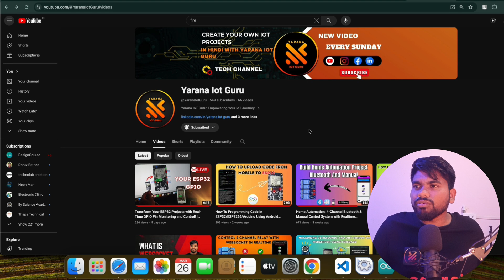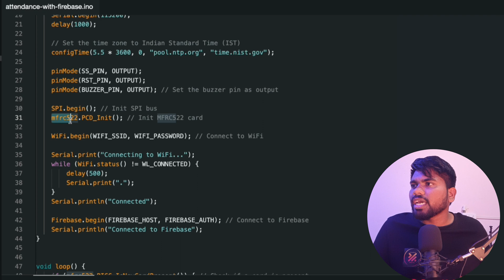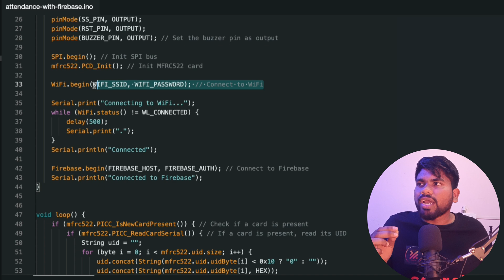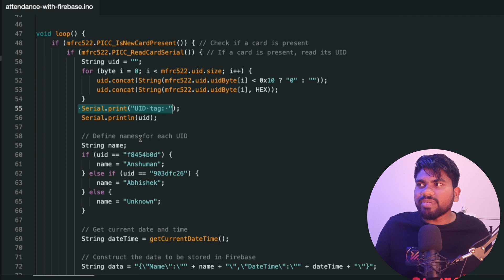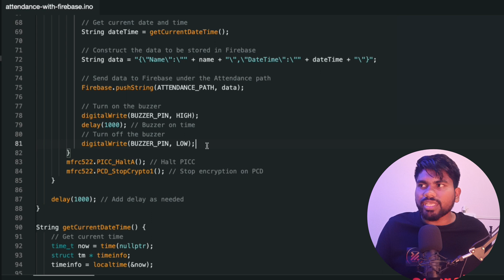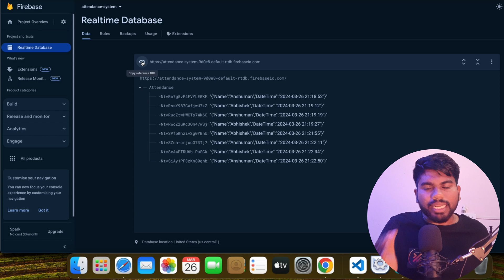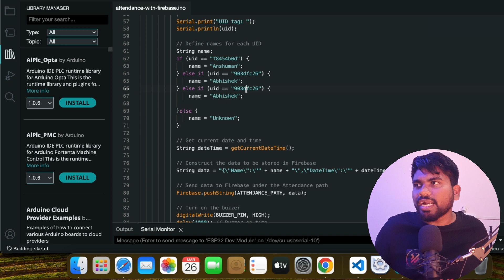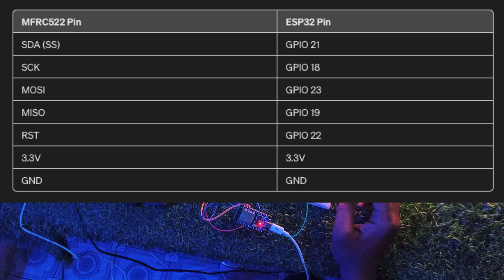Smart Attendance System Real-Time Tracking Using RFID, Firebase Integration, and Custom Android App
Welcome to Yarana IoT Guru, your go-to channel for cutting-edge IoT projects and technology insights. Today, we're thrilled to present our latest project: the Smart Attendance System. In this project, we've seamlessly integrated RFID technology, Firebase database, and a custom Android application to create a comprehensive attendance tracking solution.

Firstly, we leverage RFID technology for seamless identification. We've utilized the MFRC522 RFID module to read unique IDs from RFID cards or tags. These IDs are then processed to identify individuals, making attendance tracking efficient and error-free.

Next, we've integrated Firebase into our system for real-time data management. With Firebase, we're able to securely store attendance records in the cloud, ensuring accessibility and reliability. By leveraging Firebase's real-time database capabilities, our system provides instant updates, allowing administrators to monitor attendance on-the-go.

Furthermore, we've developed a custom Android application to provide a user-friendly interface for attendance management. Through the app, users can easily view attendance records, generate reports, and manage attendance data effortlessly. This custom app enhances user experience and simplifies the entire attendance tracking process.

Overall, our Smart Attendance System offers a robust solution for organizations seeking efficient attendance management. By combining RFID technology, Firebase integration, and a custom Android app, we've created a versatile system that streamlines attendance tracking and enhances organizational productivity.

Join us on this enlightening journey into the world of IoT, and create your own web-controlled LED system! Together, let's make your home smarter and more connected! 🏠🌐💡